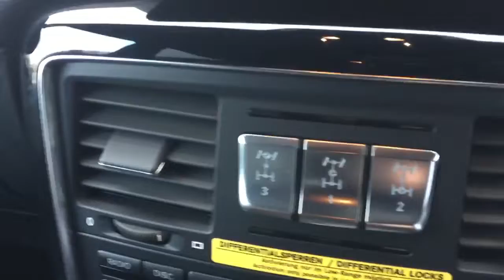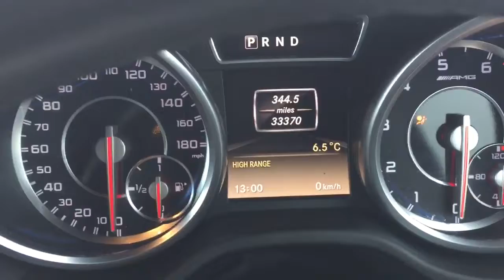Mercedes G63 Matte